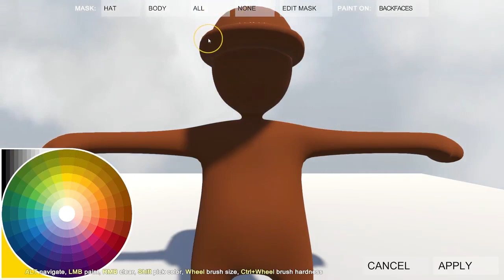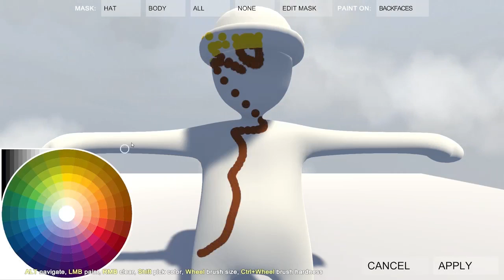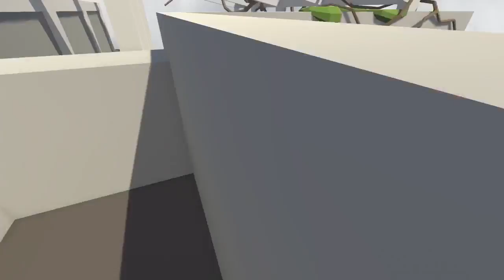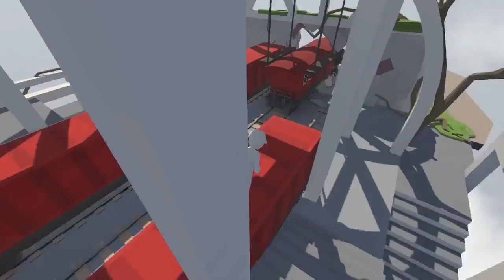LOL ICH WILL DAS SEIN! | Human Fall Flat | 60 FPS | DE | LoliGame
Du möchtest mich Kontaktieren?
Skype: fanACCLoli
Youtube PM

Stellt mir doch auf Twitter fragen!
Unter diesem Hashtag bitte

Mein PC

Mein Equipment

Benutzte Programme

Du möchtest mir Spenden ?
(Bei Paypal werde ich meinen .twitch/tv/LoliG4m3 link angeben, die Donations werden bei mir ankommen und ihr werdet bei nächster Gelegenheit im Stream oder in
einem extra Video erwähnt und werde mich für eure Donations bedanken!)
Youtube PM